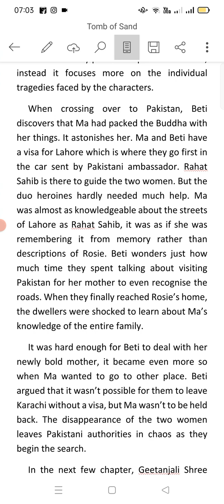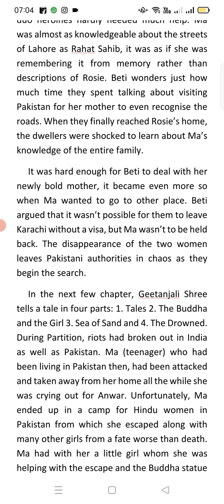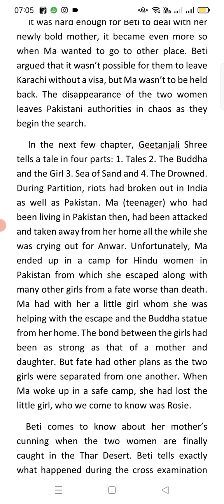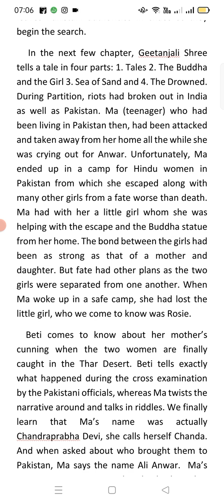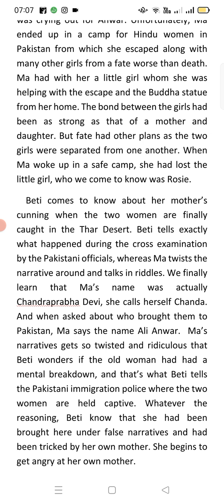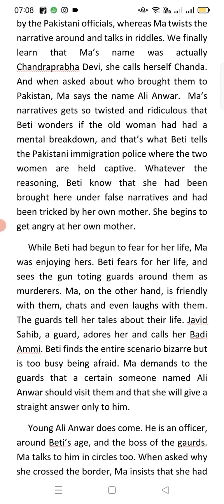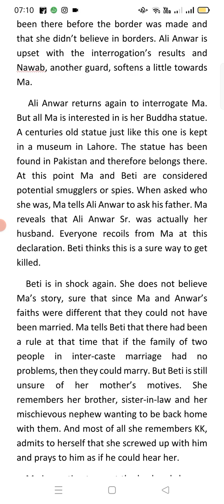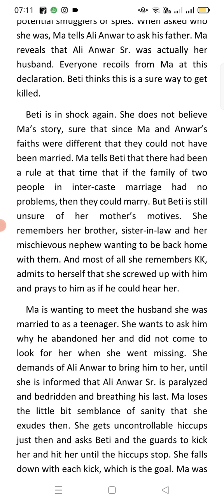Tomb of Sand 6